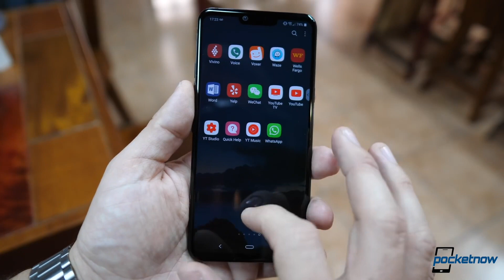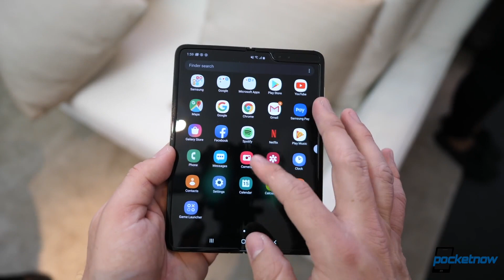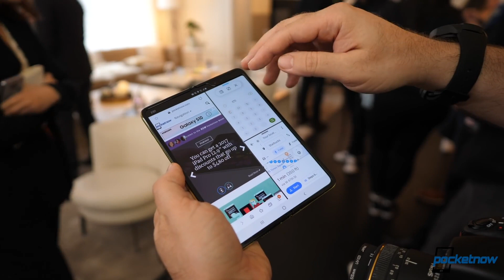iPhone XI Benchmarks DON'T Look Good at All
On Pocketnow Daily, B&H has some deals for the unlocked variant of the LG G8 ThinQ. We have some new leaks of the Huawei Watch GT2 and GT2 Sport. It looks like the Apple Watch Series 5 will finally bring sleep tracking. The OnePlus TV will bring a very impressive sound system. We have an alleged launch date for the Samsung Galaxy Fold as well as some leaks for the Galaxy Fold 2. We end today's show with some disappointing benchmarks for the iPhone XI.

Stories:
- LG G8 ThinQ deals!
- Huawei Watch GT2 leaks with larger screen, smaller bezel
- OnePlus TV will have 8 speakers w/ Dolby Atmos, 50W, ‘punchy bass’
- Galaxy Fold US release date might be September 27
- Report: Galaxy Fold 2 to have clamshell design and lower price tag

[Video Title]
[Video URL]